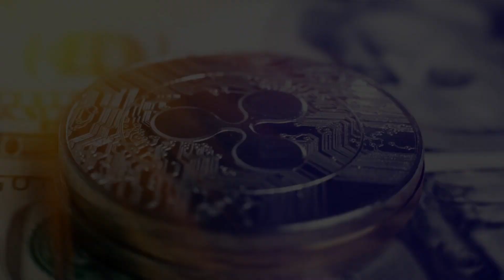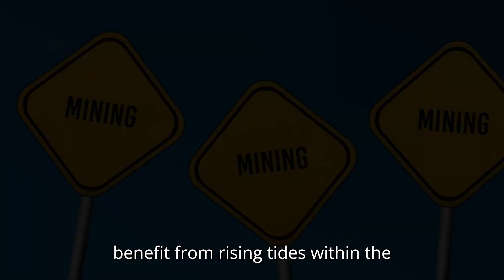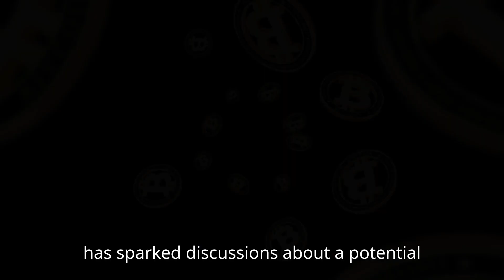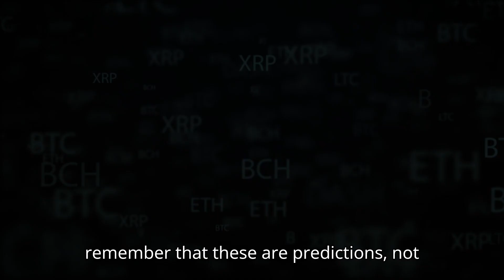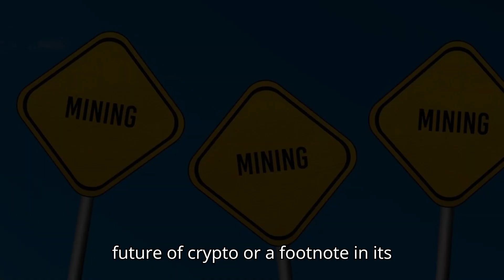Most BULLISH XRP Price Prediction EVER Ripple XRP Is The FUTURE Of Crypto!